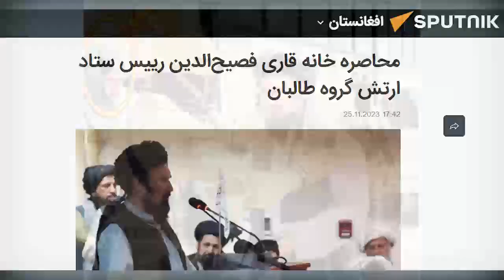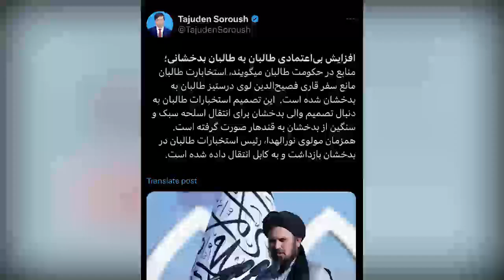محاصره خانه فصیح الدین: او تسلیم شد؟